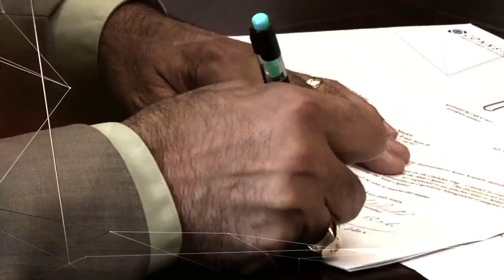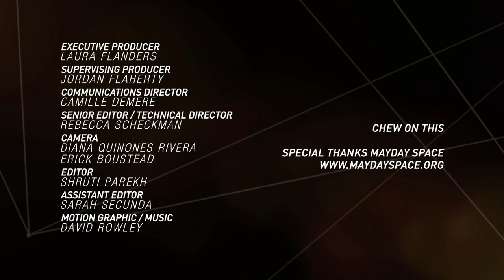U.S. Drones kill more people than ISIS: Chris Hedges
Chris Hedges, author, Pulitzer-prize winning journalist and polemicist discusses the importance of resistance to empire, and passionately condemns US foreign policy, saying "There is no difference between a beheading by ISIL and a US drone strike."

Also a report from Mayday, a new collective organizing space in New York City, and a commentary by Laura Flanders.